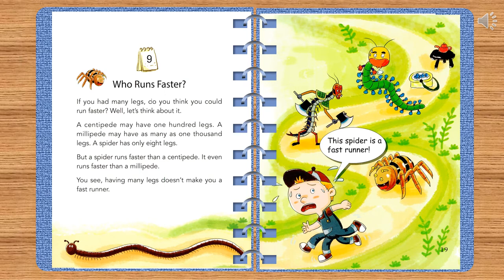ONE STORY A DAY - BOOK 6 FOR JUNE - Story 9: Who Runs faster?